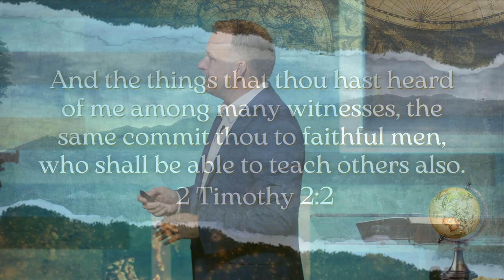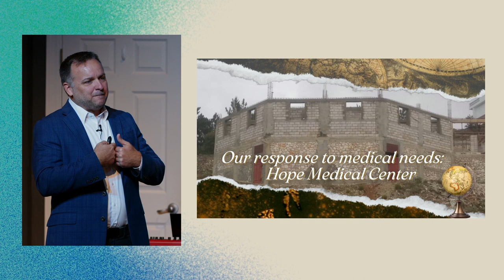Are we ready to step out in faith?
We are called to be faithful people so that we can train others. Sharing the Gospel by investing in others. We do not need to regret actions that could've been for the cause of Christ by simple being faithful and obedient now!